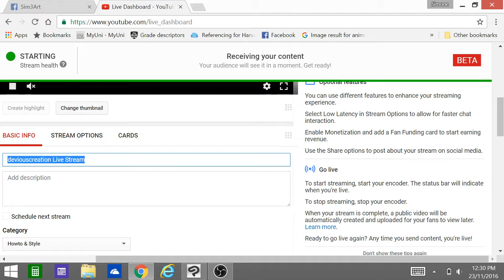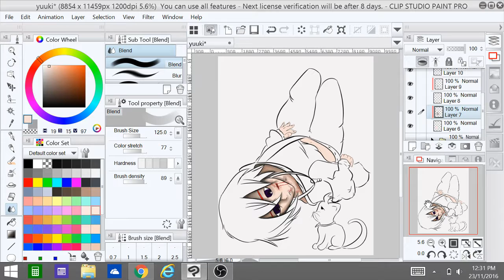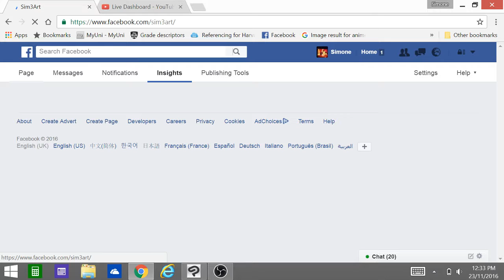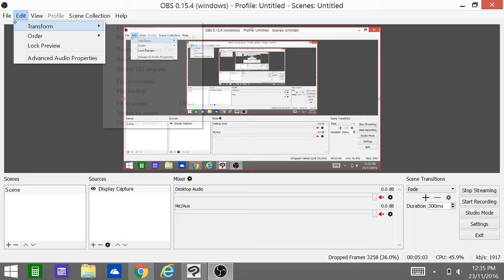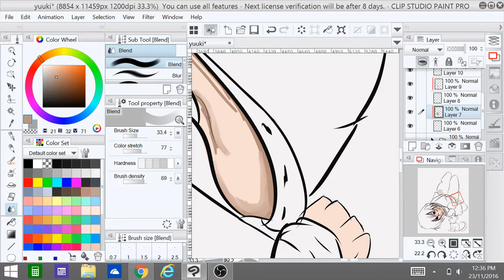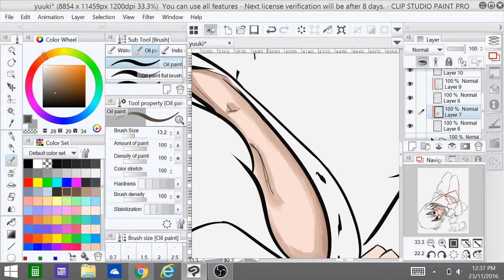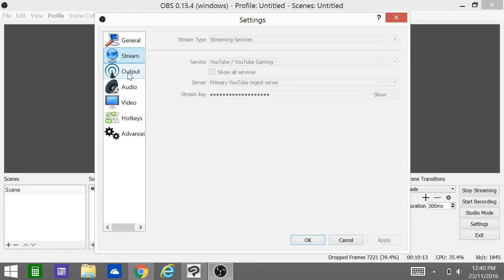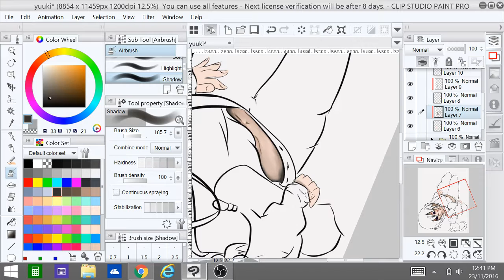Yuuki digital paint - Code Breaker